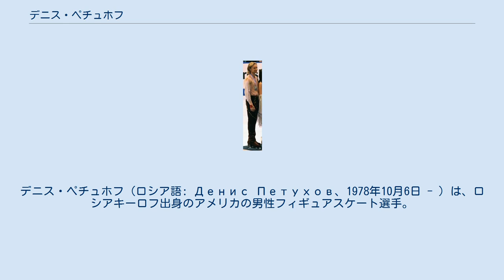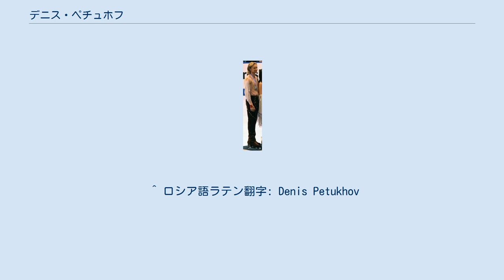デニス・ペチュホフ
デニス・ペチュホフ（ロシア語: Денис Петухов、1978年10月6日 - ）は、ロシアキーロフ出身のアメリカの男性フィギュアスケート選手。
2006年トリノオリンピックアイスダンスアメリカ代表。
パートナーはメリッサ・グレゴリー。
 ロシアのキーロフに生まれ、8歳のころにスケートを始めた。
のちにオクサナ・ポトディコワとカップルを結成し、1997年世界ジュニアフィギュアスケート選手権では初出場ながら2位となり頭角を現した。
翌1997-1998年シーズンからは創設されたばかりのISUジュニアグランプリ（当時の名称はISUジュニアシリーズ）に参戦。
JGPブラオエン・シュベルター杯で優勝し、JGPファイナルでは2位となる。
2度目の出場となった世界ジュニア選手権では3位となった。
 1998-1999年シーズンからはシニアクラスに転向し、ゴールデンスピンでは優勝を飾る。
翌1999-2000年シーズンにはISUグランプリシリーズにも参戦し、ロシア選手権では3位となり、2000年欧州選手権に出場するまでになったが、2000年3月にオクサナ・ポトディコワとのカップルを解散した。
 その後、メリッサ・グレゴリーとカップルを結成し、2000年9月にアメリカへ渡り、2001年2月にパートナーでもあるメリッサ・グレゴリーと結婚。
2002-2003年シーズンからアメリカ代表としてISUグランプリシリーズに再び参戦を果たした。
2005年2月、アメリカ市民権を取得。
翌2006年全米選手権で2位となりトリノオリンピック代表に選出された。
トリノオリンピックではコンパルソリーダンスで15位、オリジナルダンスとフリーダンスでは14位となり、総合14位に終わった。
 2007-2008年シーズン、初戦となったスケートカナダでフリーダンスでのリフトの練習中にパートナーのメリッサ・グレゴリーが落下。
そのまま棄権。
次戦はロシア杯への出場を予定していたが欠場し、2008年全米選手権への出場も見送られた。
 ^ ロシア語ラテン翻字: Denis Petukhov